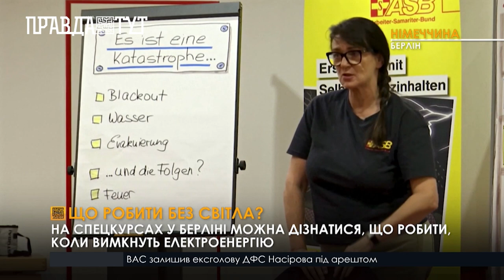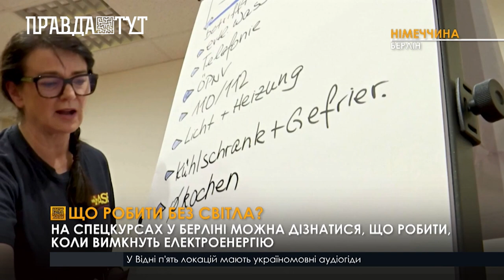У Німеччині організували спецкурси, де вчать виживати без електроенергії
Що ж робити, якщо припинять електропостачання? Відповідь на це запитання можна дістати на спеціальних курсах у Берліні. Учасники навчаються готувати їжу, знаходити воду, доглядати домашніх тварин і зв’язуватися із сусідами. Курси безплатні. Їх організували за підтримки державного агентства цивільного захисту й допомоги під час стихійних лих.